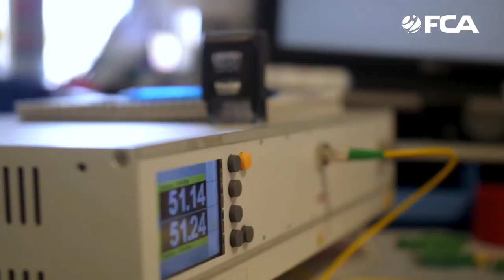EASY INSTALL: Przełącznica panelowe PSP-EE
Chcesz wiedzieć więcej? Skontaktuj się z nami!
Dział Produktów i Usług FCA